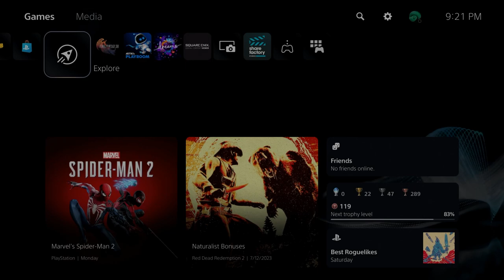[Pre-Stream] The Most Disgusting Bit, 75k subs on the Extra Sauce channel